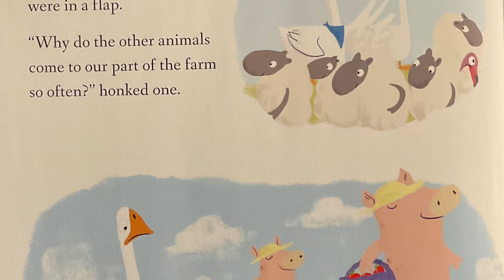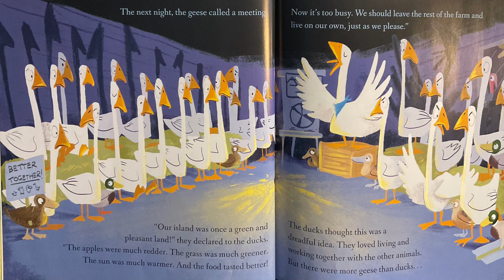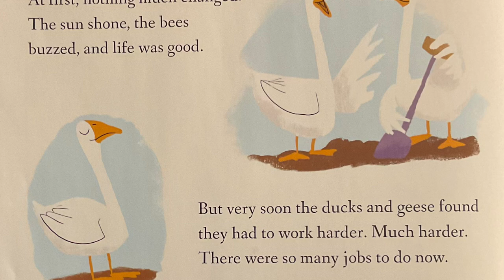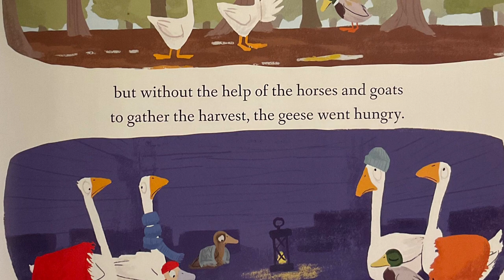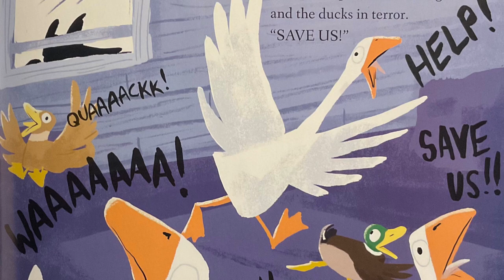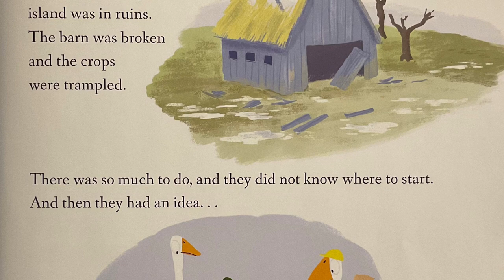The Little Island